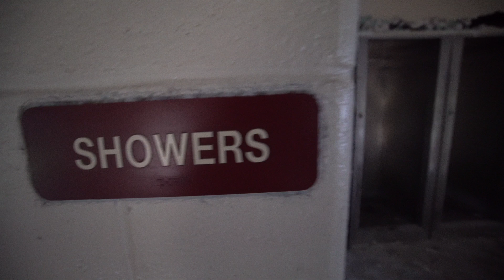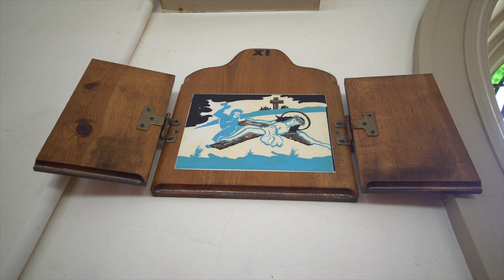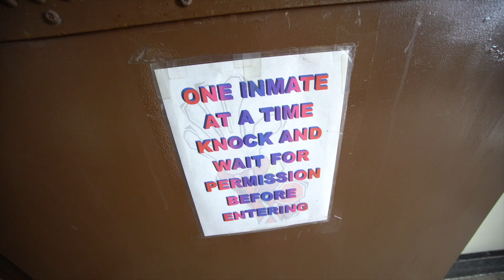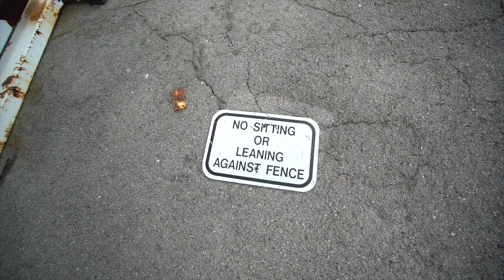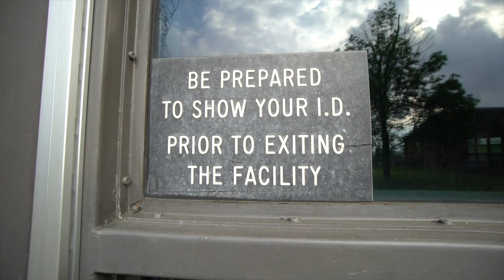Exploring Massive abandoned Prison MISTREATED INMATES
Robb n Kristy EXPLORE A MASSIVE ABANDONED PRISON CLOSE DUE TO INMATE SUICIDES AND MISTREATMENT